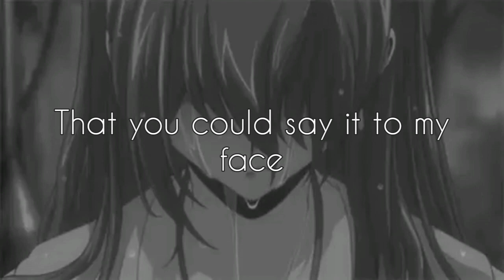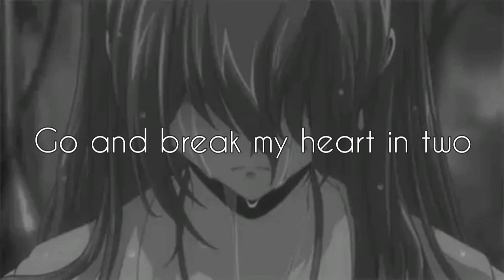the perfect pair - beabadoobee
the perfect pair - beabadoobe (lyrics)